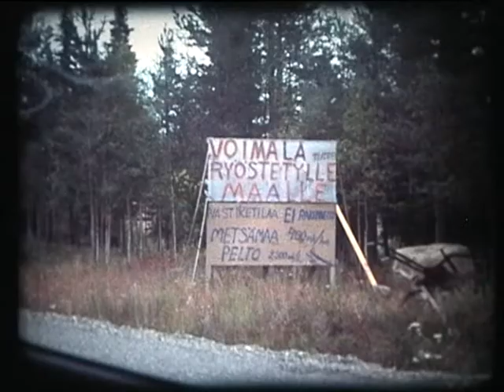Inarijärvi ruskaretki Erkki Kuuva Vesa Koivuaho, Lake Inari the Autumn Colors and the Fishing Trip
Sovimme Tekussa luokkakavereiden kanssa kalareissusta Erkin mökille Inarijärvelle. Toisen luokan alettua lähti kolme rohkeinta matkalle, joista yksi ei ollut kalastanut juuri koskaan, yksi harrastelija ja kalastajan poika Erkki. Täytyy myöntää, että olin ihmetellyt Lapinhulluutta ja kaikkea sitä suitsutusta mitä Lappiin liittyy. Matka muutti käsitykseni ja löysin sen Lapin taian ja rauhan tunteen, jolle monet ovat menettäneet sydämensä (V-M Loiri, K Kuju Hyttinen).

Erkki kokkasi meille kalaruokaa joka oli maukasta mutta ei kertaakaan samanlaista. Vesku heitti, että joku vielä saa Erkistä mainion puolison! Kyllä Erkki oli erinomainen isäntä kalastajan ja poromiehen poika kun on. Kaikin puolin onnistunut kala- ja ruskaretki mukavan ja raittiin porukan kanssa. Suuret kiitokset vielä näin jälkikäteen mahtavasta reissusta! Vielä olisi tulossa materiaalia kouluajalta kunhan vain ehtii tehdä. Ensimmäisestä versiosta veivät äänet ja piti vaihtaa musaa. Toivottavasti toinen kerta tärpää, kun tuo remainingin kestää yli puolitoista tuntia!

Inarijärvi, Inarinjärvi, inarinsaameksi Aanaarjävri, pohjoissaameksi Anárjávri ja koltansaameksi Aanarjäuˊrr.

Järvessä on paljon lohikalaa: lohta, taimenta, rautua, harmaanieriää, siikaa, muikkua, harjusta ja muuta kalaa näiden lisäksi. Luonnonvaraisen muikun ekologisen lokeron korvaa Inarin kääpiöitynyt siikamuoto reeska.

K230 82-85 Lapin taikaa! Lapland's magic! La magia de Laponia! Instrumentointi mittaus- ja säätötekniikka automaatio Kemijoki

ラップランドのマジック！拉普蘭的魔術！Λαπωνία μαγεία του! Лапландии магия! fiskeri balıkçılık риболовлі halászatot рыбалкі рыбалки đánh cá kalapüük
 لاپلند الصيد דיג मछली पकड़ने  釣りפישעריי  釣魚钓鱼낚시ماهیگیری ประมง ابلاند לפלנדラップランドלאַפּלאַנד拉普蘭拉普兰라플란드

Aikuistubettajat, Erkki Kuuva, Vesa Koivuaho, Hannu Lihavainen.